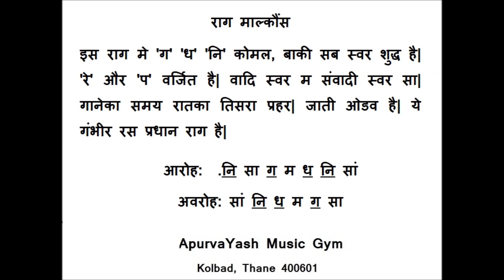Raag Malkauns Based Ten Hindi Marathi Songs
हाय, आपकी आवाज मे थोडी मिठास, मधुरता और पॉवर भर देनि है? TRY this simple exercise - Rapid Method